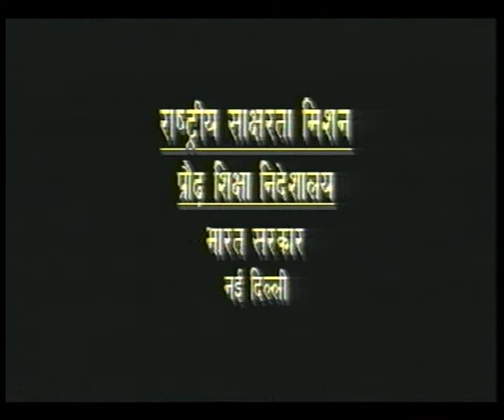KHILTI KALIYAN EP 21